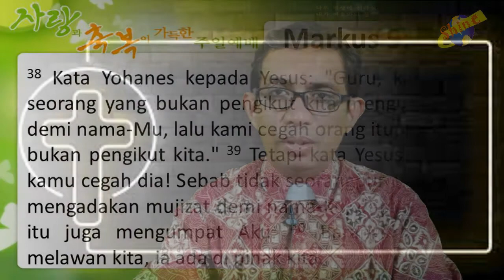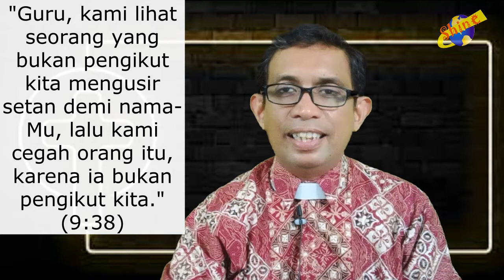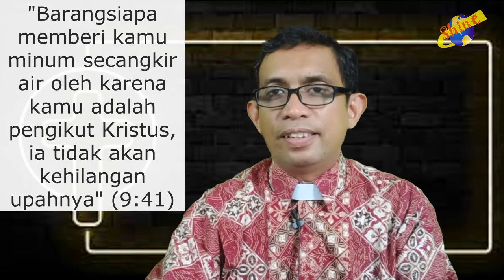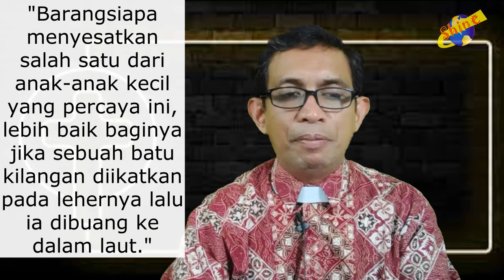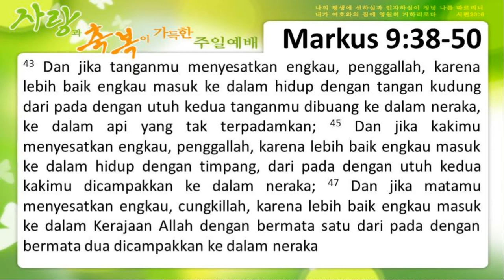Khotbah Kristen - Kita Pengikut Kristus (Markus 9:38-50)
Ps Sammy L, M.Th